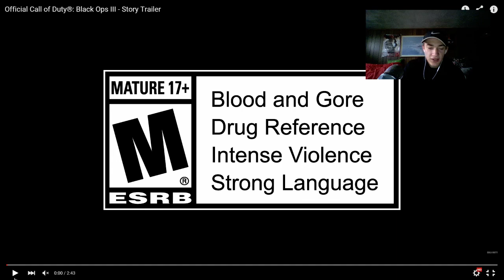NEW Call of Duty Black Ops 3 Trailer - Campaign Story Trailer! (COD BO3) My Reaction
My Reaction to Watching The Call of Duty: Black Ops 3 - Story Trailer HYPE!